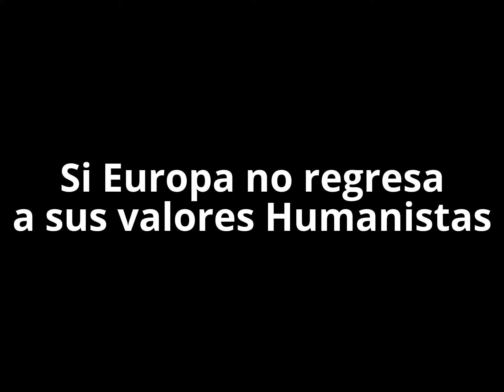LA MUERTE DE EUROPA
Si Europa no regresa hacia sus valores Humanistas de Libertad, Igualdad y Defensa de los Derechos Humanos... Morirá entre las manos de los Bancos y de los Mercaderes.
El NO Griego del 2015 y el BREXIT del Reino Unido de 2016, son los síntomas de la grave enfermedad que corroe poco a poco las entrañas de la Unión Europea.

Obra de Vicente Meliá Bomboí
Acrílico sobre tabla: 220 x 120 cm.
Pertenece a la colección: VIAJE DE PICASSO A SIRIA (2016)